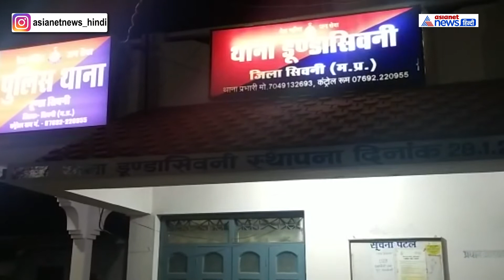Bike को कट मारने की बात पर युवक को दी मौत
मध्यप्रदेश के डूंडा सिवनी के चूना भट्टी इलाके में 10 लोगों ने पिकअप सवार दो युवकों की जमकर धुनाई की। विवाद बाइक को कट मारने की बात को लेकर हुआ। विवाद इतना बड़ा कि 10 लोगों ने 2 लोगों की पिटाई कर दी। जिसमें एक युवक की मौत हो गई और एक युवक गंभीर रूप से घायल हो गया। पुलिस ने हत्या के आरोप में 8 लोगों को गिरफ्तार किया है। वहीं आक्रोशित परिजनों ने डूंडा सिवनी थाने का घेराव का।